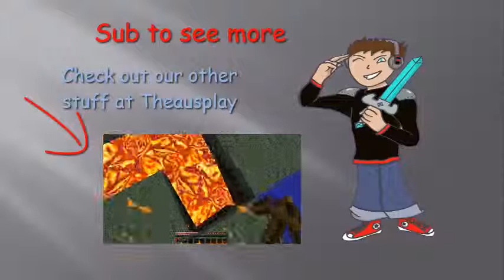The Last of Us. DON'T LOOK AT ME LIKE THAT!! -6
Check out my play through of the new game "The last of us'.
Please like and sub to see more.

Also have a look at Theausplay's main channel to see a lot more gameplay vids